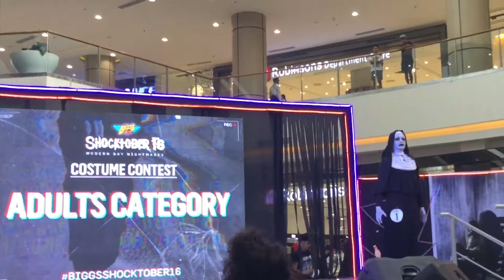My performance as Valak (The Nun) in Bigg's Shocktober 2018